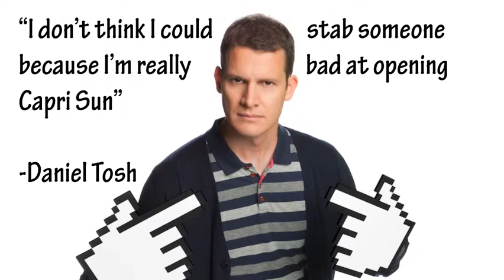Daniel Tosh Quote - Comedian